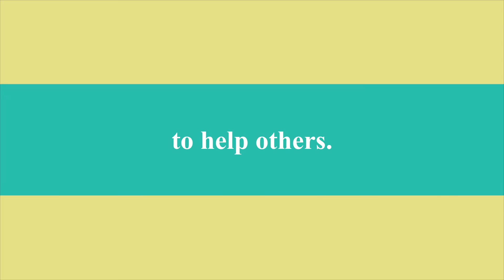Elite Nails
With this channel I share my thoughts and ideas on products old and new.  And I hope to learn from you guys as well.  You will see new videos once a week and even clip-ettes of my cat Bailey... for some strange reason she loves my studio.  So sit back, relax and enjoy.